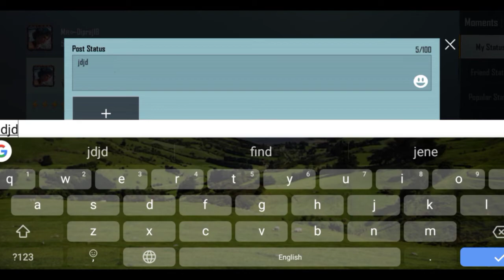make 5 posts in moments | how to make post moment in bgmi new update | very easy way to complete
bgmi me rp kaise badhaye royal pass
how to complete rp mission in bgmi fast
royal pass rp kaise badhaye
season c2s6 royal pass
how to make post in moments in bgmi
make 5 posts in moments
how to make post moment in bgmi new update
make 5 posts in moments bgmi
make 5 posts in moments pubg
make 5 posts in moments mission
make 5 posts in moments kaise kare

𝗬𝗮𝗵𝗮 𝘁𝗮𝗸 𝗮𝗮𝘆𝗲 𝗵𝗼 𝘁𝗼 _